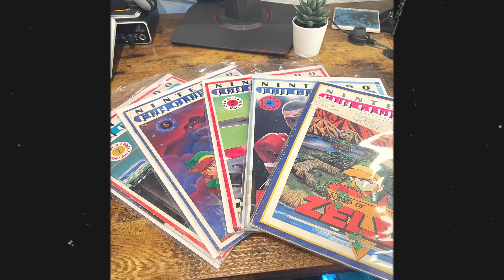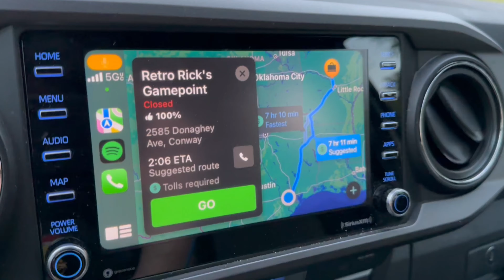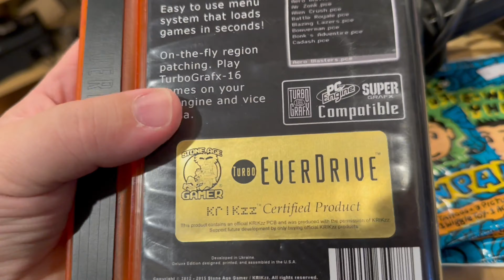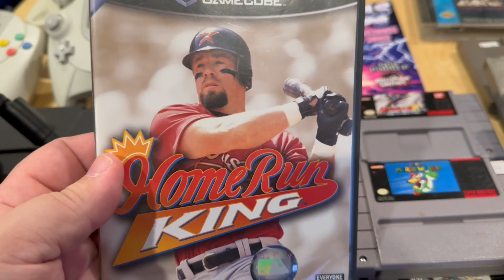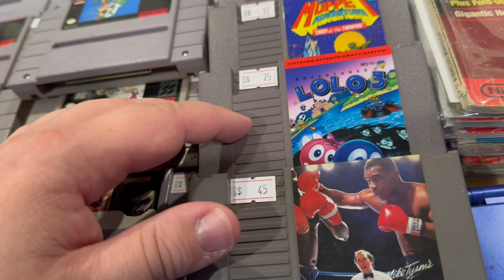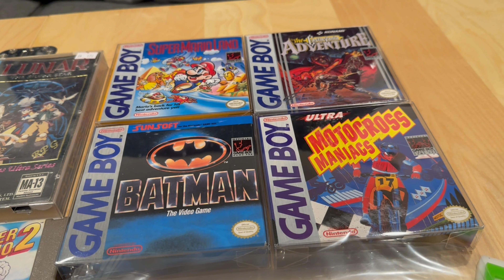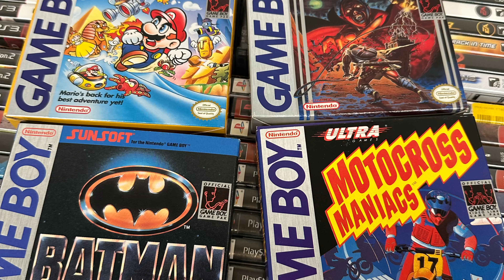ARX 2023! Arkansas Retro Expo Hot Springs